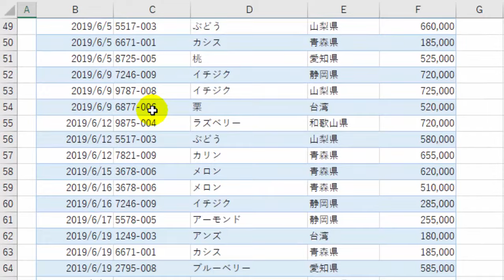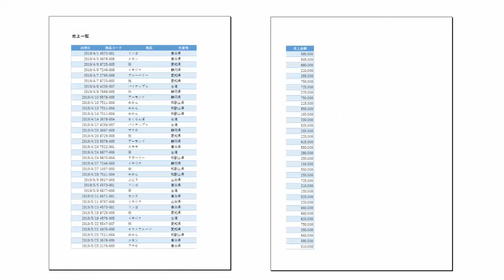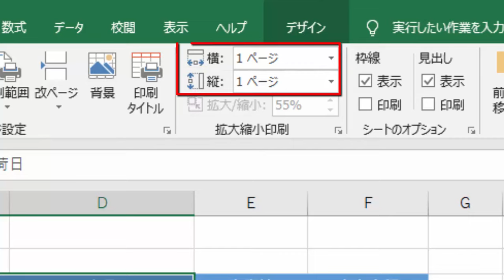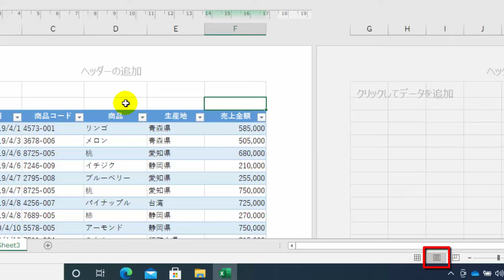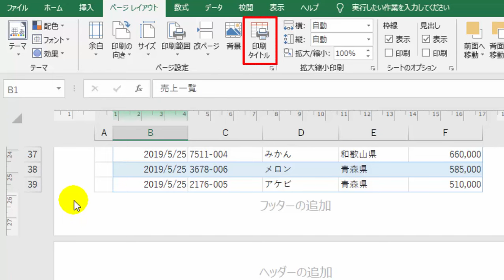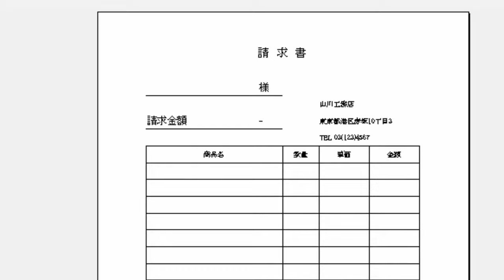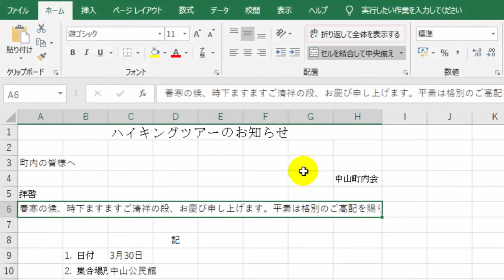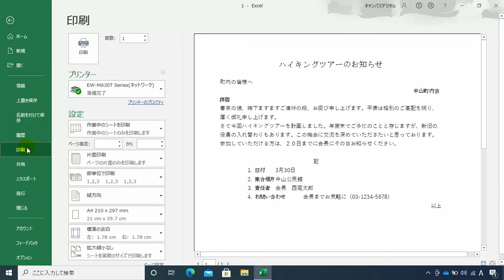【最短エクセル基礎】＃２１ 実はエクセルは印刷が苦手！思い通りにいかないのをキッチリ解決！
エクセル基礎講座の映像です。

「MOS Excel 365」対策テキスト発売します。
くじけず、最短で合格をめざせるテキストです。

予約・注文は下からお願いしますね。